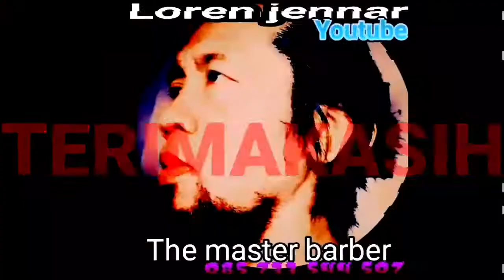Challenge Memutar Spidol Menghebohkan Semua Pengunjung Alun-Alun Mojokerto